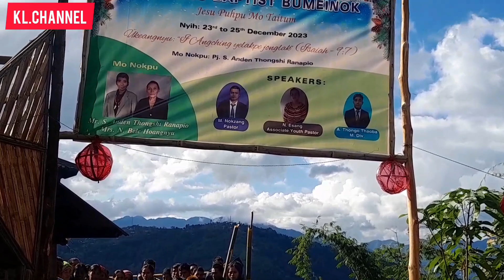67th shepupa wangshu baptist church Christmas host:by shri,Anden thongshi